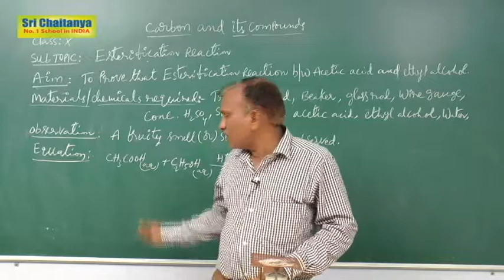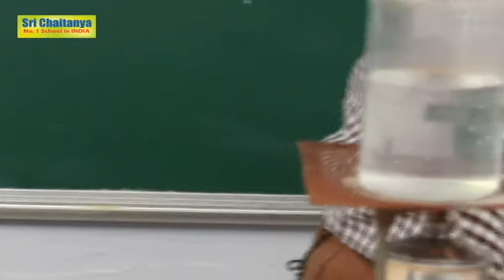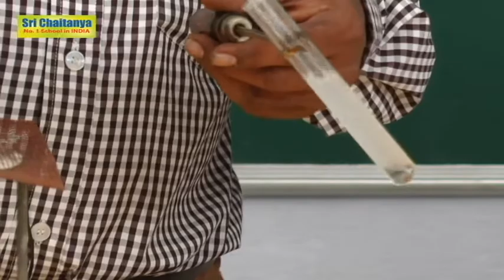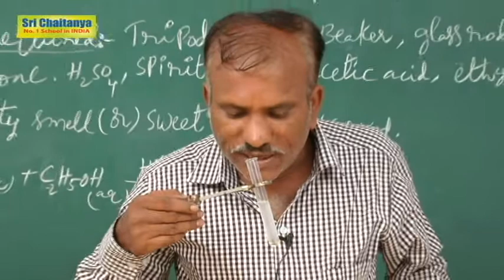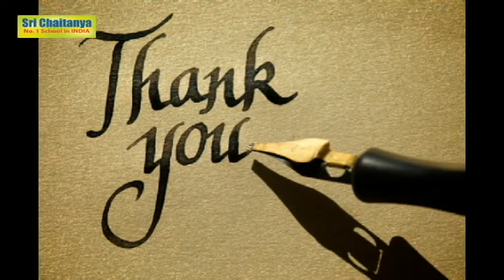Sri Chaitanya High School State Chemistry Activities||Part-1||X-Class||Carbons & Its Compounds ACT-2